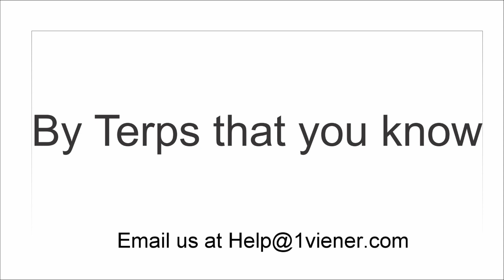Terrapin Football Tuesday 2018 08 28 Bruce, Wayne and Mason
From the press box at Maryland Stadium - Bruce Posner, Wayne Viener and Intern Mason talk about the Matt Canada press conference and the upcoming game with Texas.